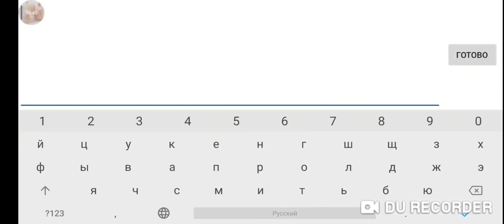Cosmic Rush by 0xNano 100% (Easy demon 10*) | Geometry Dash 2.11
Good level

INFO
Name: Cosmic Rush
Creator: 0xNano
Enjoyment: strong 10/10
Gameplay: 10/10
Design: 10/10
In-game difficulty: Medium demon 10*
Personal difficulty: Insane 8*
Worst fail(-s): 62%x2
Attempts: 188

GG :D

Enjoy :D